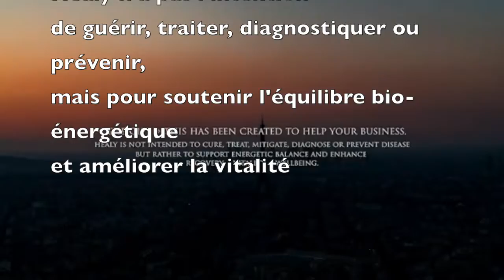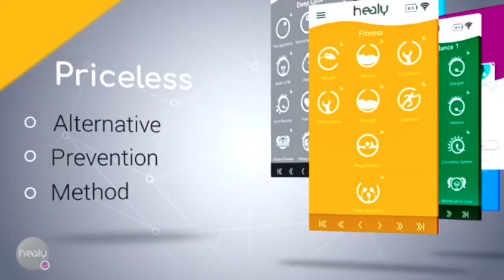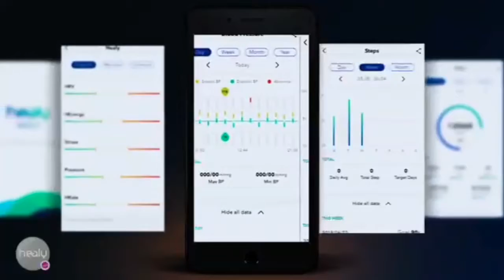HEALY THE GIFT (FRA)